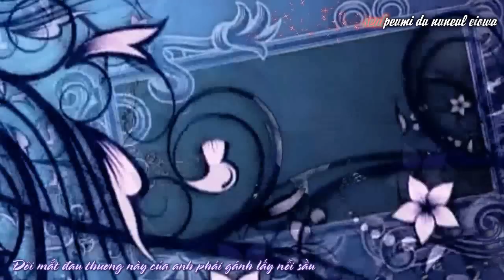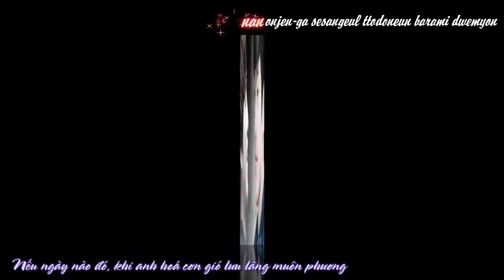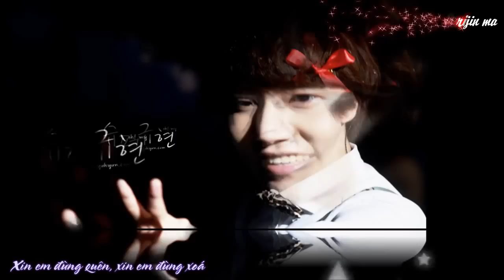[Vietsub + Kara][FMV] Inoo (Edge of Rain) - Kyuhyun (OST God of War)